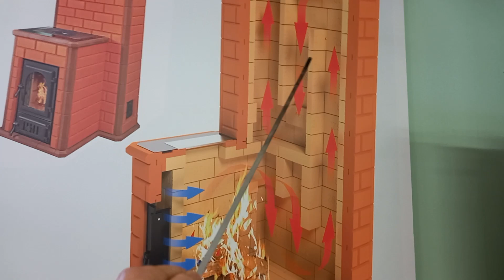Печь КДМ Волжанка - эксперимент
Решили провести очередной эксперимент. Сняли облицовку нашей печи КДМ Волжанка, что бы посмотреть что стало за два года с шамотным ядром печи, на этом не остановимся, сейчас думаем как вырезать шамотное ядро и поставить стекло. что бы смотреть как движется дым по каналам печи. Что получится покажем в других видео.